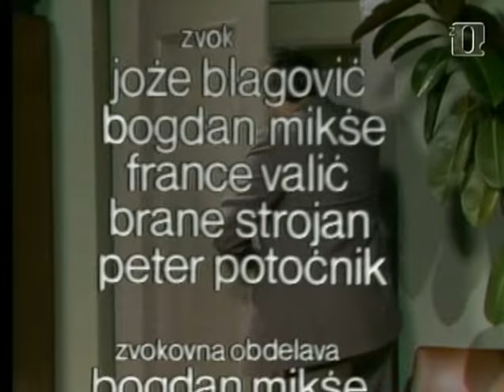Nasa Krajevna Skupnost 1980 Ep9 Prisilno mrtevTV rip byLeyGaUnGaTmLeGre